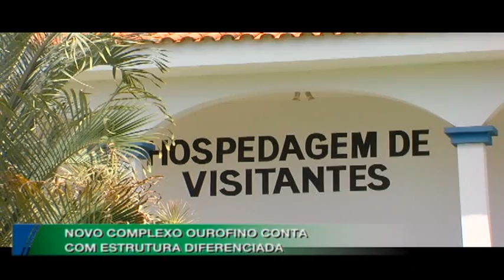07/02/2014 - Especial Fazenda Experimental Ourofino - Ourofino em Campo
Acompanhe reportagens e entrevistas sobre a estrutura e os trabalhos desenvolvidos na Fazenda Experimental Ourofino. O jornalista Gustavo Batista conversa sobre os assuntos com o gestor da propriedade, Júlio Silva, e com o médico veterinário, Rafael Côrrea, responsável pelo curso de capacitação e treinamento em reprodução bovina.

Não se esqueça de nos informar a cidade em que você mora.